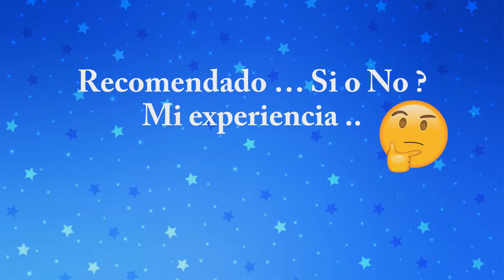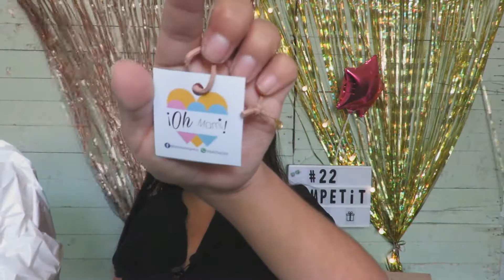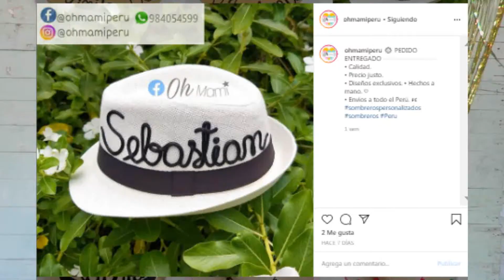RECOMENDADO, SI O NO ? / @Ohmami - SOMBREROS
RECOMENDADO, SI O NO ? / @Ohmami

☀️Sombrero Dama = 40 soles
☀️Sombrero Niña = 35 soles
☀️Sombrero Caballero = 35 soles
☀️Sombrero Niño = 30 soles
☀️Viseras adultos = 30 soles

Envio ; Olva
Precio de envió : S/12.00 - Ancon

FanPage facebook : mompetit22
Tienda Intagram: @mompetit22store